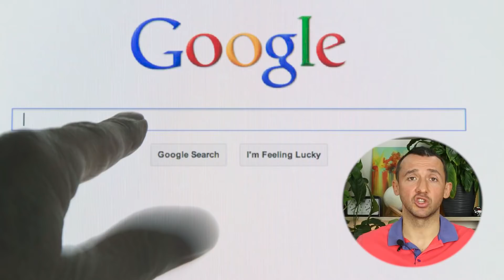Use AI Tools To Rank on Google 2022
Google is developing AI algorithms: Bert, RankBrain, MUM (Multitask Unified Model), etc.

Machines decide what would be better for a human.

You also can use machines to create this kind of content.
There are a few great AI tools online that save so much time framing and creating content.

Results look like Wikipedia style.

Authors should make them alive with their stories and new valuable insights.

Wanna beat machines? Then use machines.

How to find your tools?

1. Spend one-two days reading reviews about tools.
2. Choose a few best tools then try their free limits.
3. Choose one.
4. Check out manually getting results.
5. Fix and edit.

Here is the list of tools that might help you:

- free plan available, $29 / month
- 10,000 words free, $29 / month
- free plan available, $12 / month
- 7 days money back, $49 / month
- free extended trial, $100 / month
- freemium with 15 queries / month, $149 with 100 queries / month
- 150,000 characters, 10 documents - $29 / month
- up to 40 articles, $29 / month
- free for 20 rewrites / day; $10 unlimited for a user
- €99 / year for 10,000 words